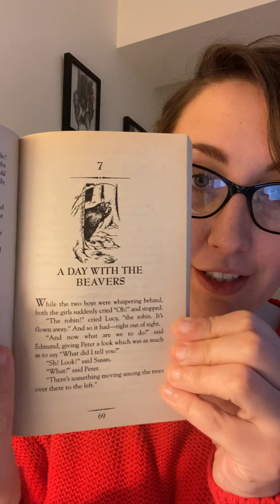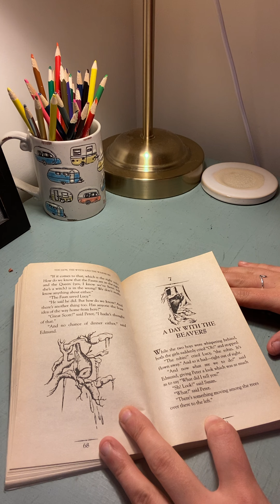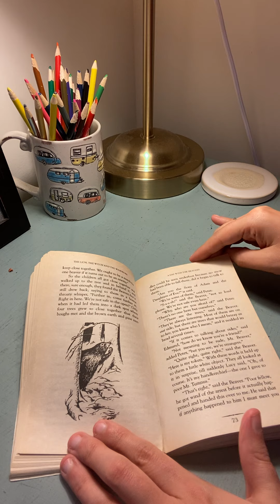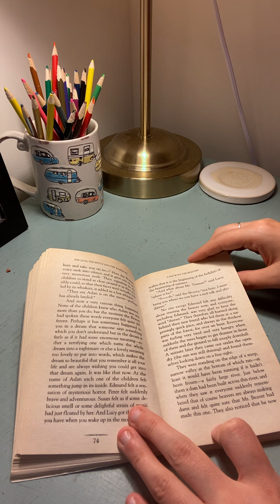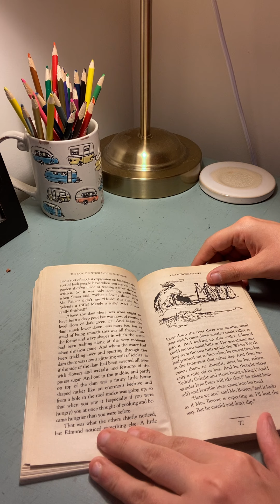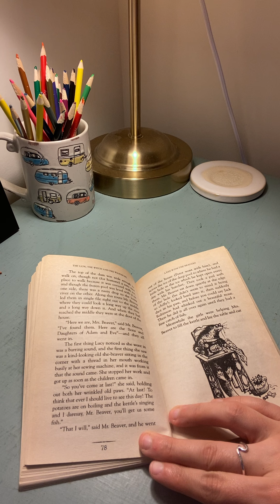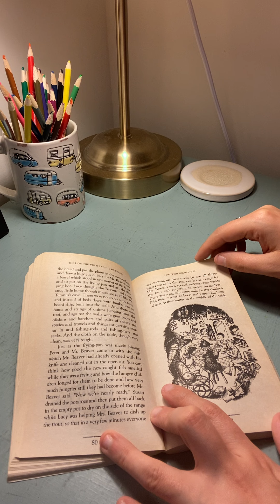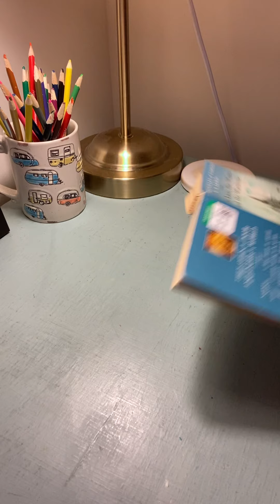Lion, Witch, Wardrobe Chapter 7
Enjoy the next chapter of this story with Miss Jules! Please comment and/or post a picture about this video, and you will be entered in the next drawing for a SUN goodie bag!